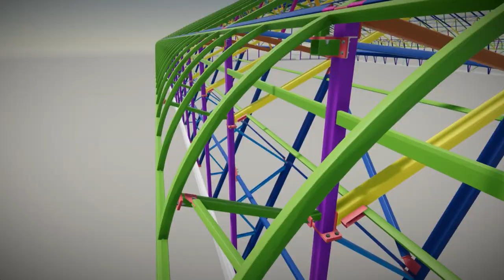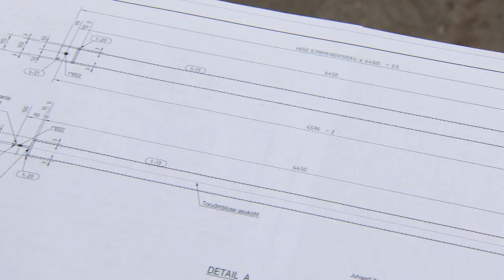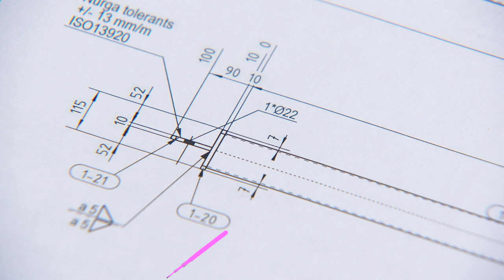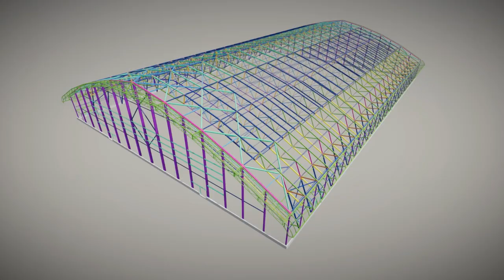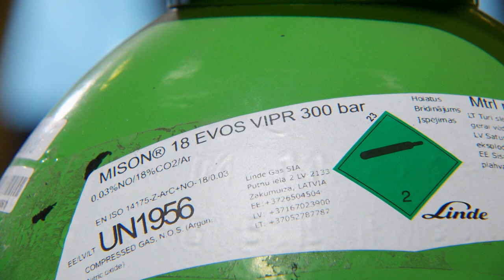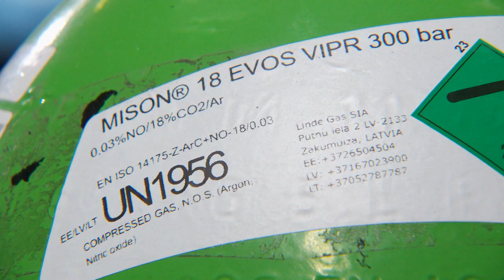Rauataltsutajad Maru metall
Rauataltsutajaid ootab ees meeskonnatöö väljakutse Maru Metalli tehases. Viis edasipääsejat on teada, kuid kes on kuues finalist? Kohtunikud on saatesse tagasi kutsunud kolm parimat kaotajat, kellest üks võidab välkvõistluse ning saab võimaluse jätkata oma teekonda magusa saatevõidu suunas. Nüüd võtavad kolm kahemehe ekipaaži mõõtu katusesidemete seeriatootmises, kus pole ruumi ühelegi veale: kõrgeim kvaliteediklass nõuab laitmatut sooritust ning ajasurve suurepärast tiimitööd.